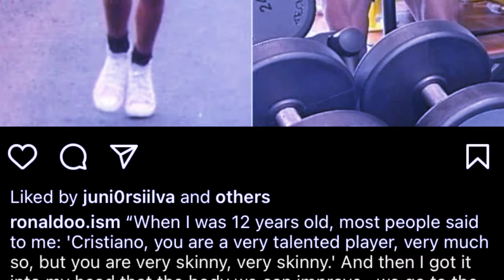iathuh u ronaldo dei na kane ka jing kren bein ki briew ia u por dang khynnah ba u sa lehkai gym